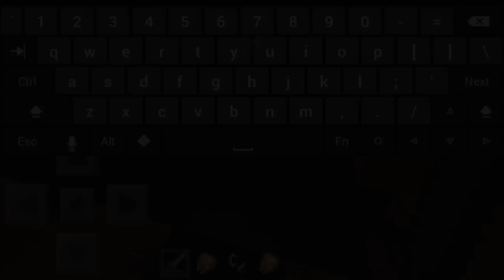LBSG with Timor Ep.3 (Yaaaa!)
Sorry if i had to reupload number 3 :/ anywho hopefully you guys will enjoy XD

Name: LBSG
IP: b2.lbsg.net or play.lbsg.net
Port: 19132

Gmail: timorgamez@gmail
IGN: TimorGamezYT
Skype: timortheminecraft

Background:
Jocopa3 - Dementia

Intro:
Skrux ft. Complexion (Clark Kent Remix) - Find You

Outro:
Bombs Away - Better Luck Next Time [Official Video]

Sub and join the Cookies!
Don't hate just chill ... XD